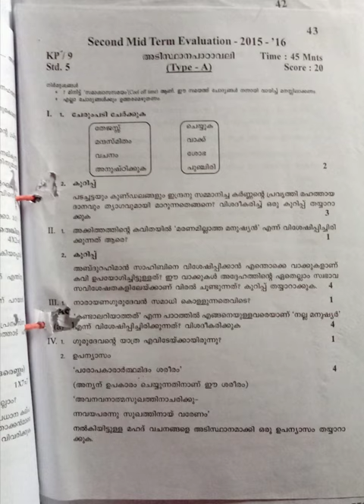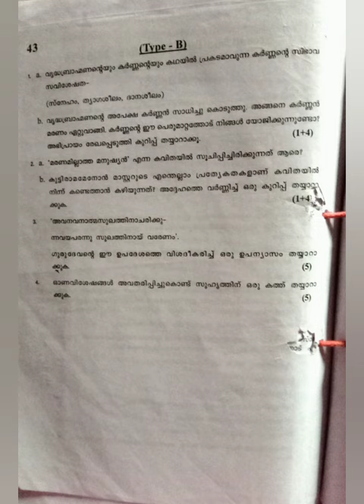Previous year question paper 2015-16 Second midterm exam Malayalam അടിസ്ഥാനപാഠാവലി ക്ലാസ് 5